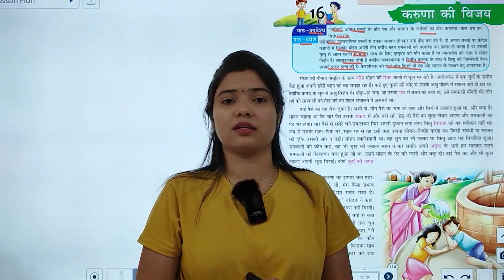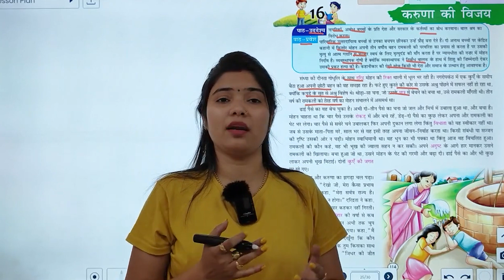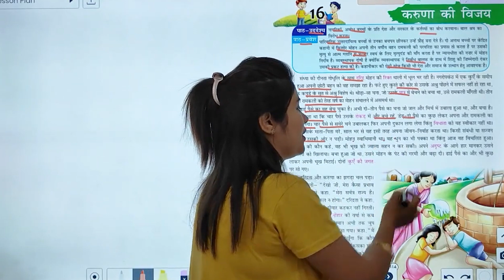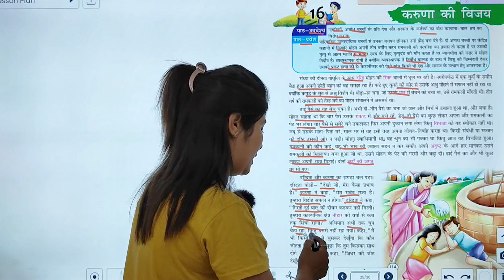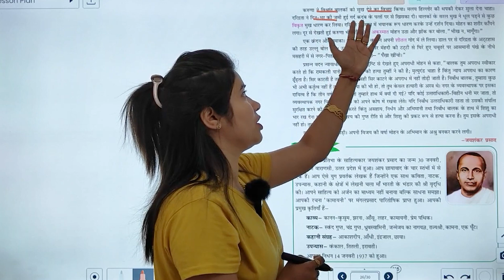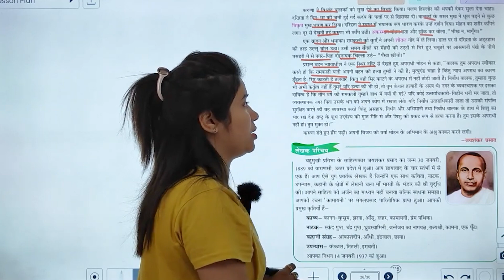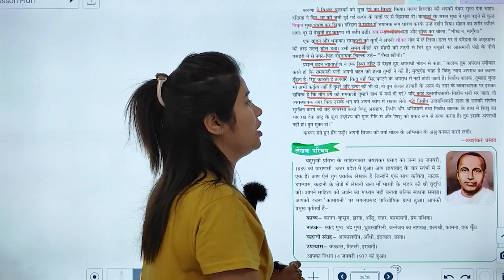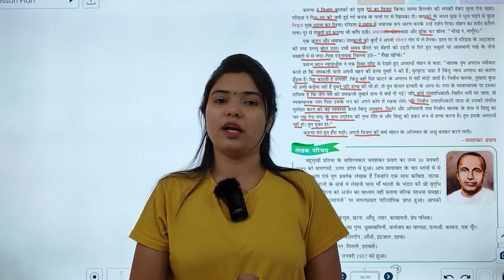CLASS-8 | HINDI | CHAPTER-16 | करुणा की विजय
HINDI Class-8 Video Book  "करुणा की विजय"